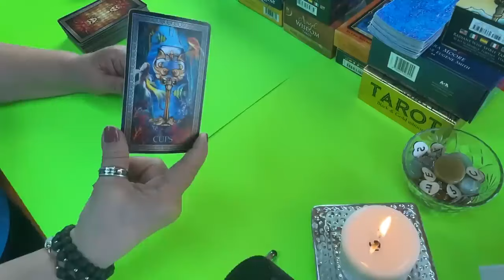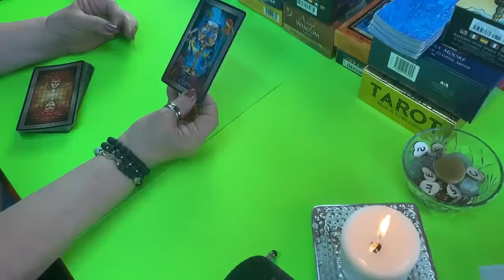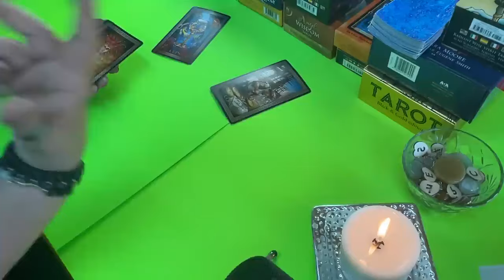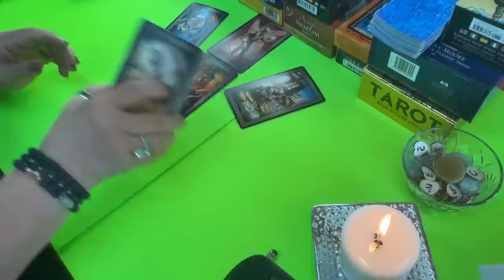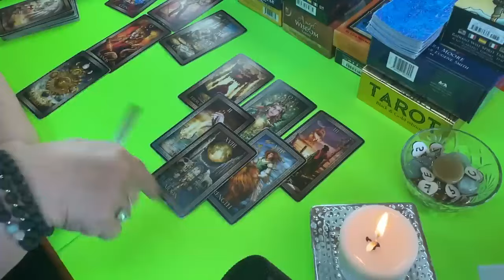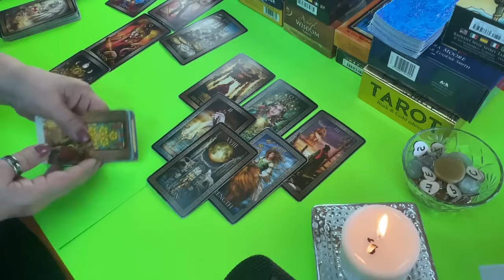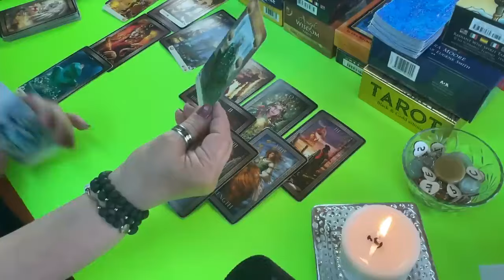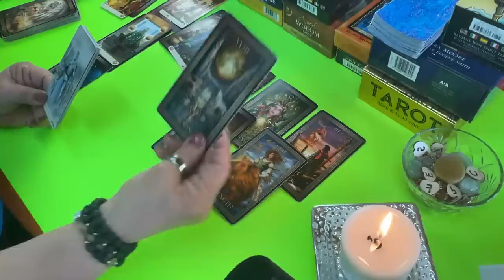Si supieras que me haces mucha falta, pero no me atrevo a llamarte!